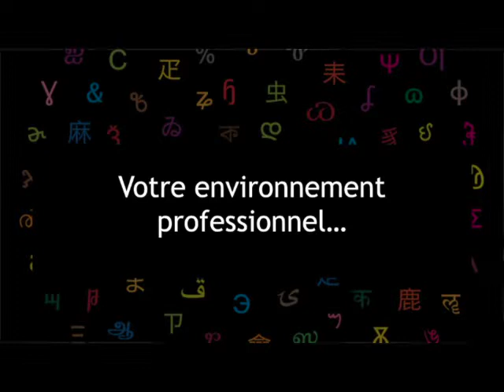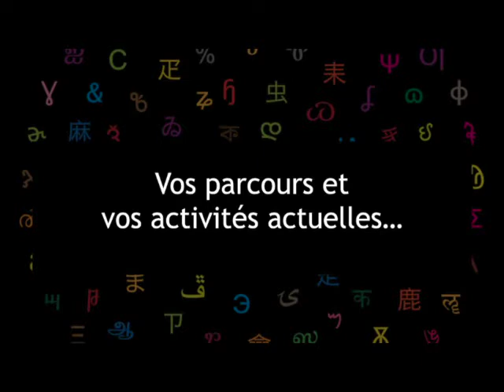Historien.ne.s de l’armée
Extrait des Rencontres Professionnelles : Métiers inattendus de l’armée du 23 février 2021 de l’Université Bordeaux Montaigne.